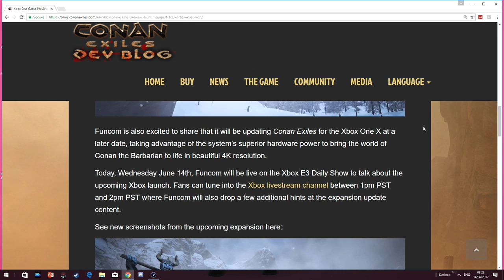Conan Exiles Xbox One Release Trailer/Info New Expansion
you been waiting for this? conan exiles is coming to xbox one release date plus info on new biome/update

I Have A Patron Page To SUPPORT Me Achieve My Dream Check It Out Just One Pledge Of $1 For Exclusive Videos And Discord Chat

FiftiesBinman
Simon Thompson
Caroline Lord
Virgil Blaze
Liam S
IZY Joseph
PIF - Pay It Foward
Scorpion Game Design
Spirit Fang
My right hand woman Missy Prime
David And ShadowHawk Running DISCORD
my amazing channel moderators Vape Nation - Royal Star Gaming Sum Guy On A Bike - Oliver Wright - Prince Guzman - ShadowHawk Juicy Bear - Virgil Blaze - Izy Joseph - Littlelegz

Specs (i need a gaming chair and decent keybord join my patron)
Thumbs - Powerpoint